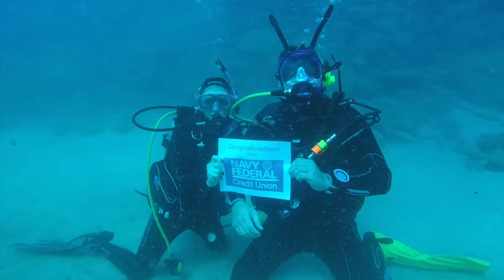Ron Sparkman's Reenlistment